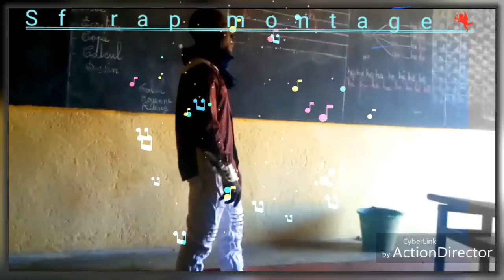Nouvelle génération du rap bf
Clip realiser par sf rap